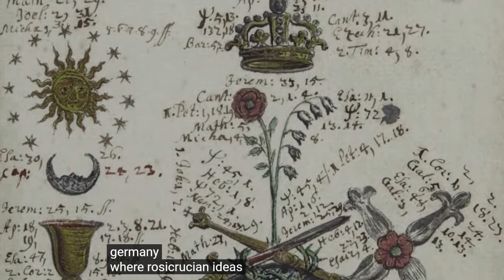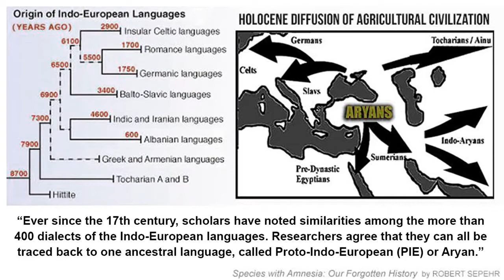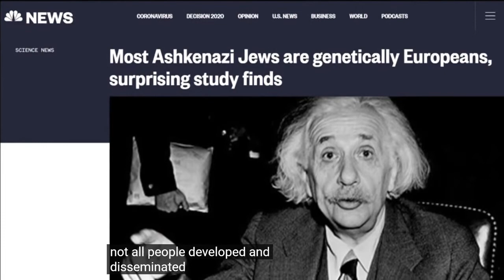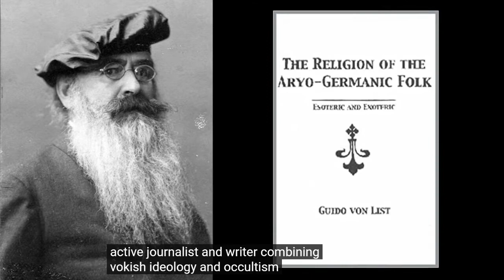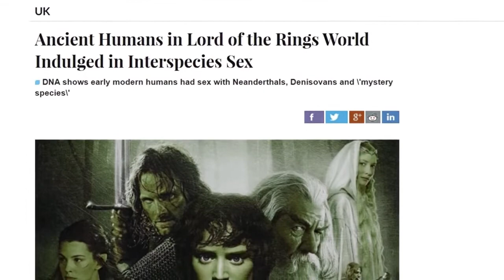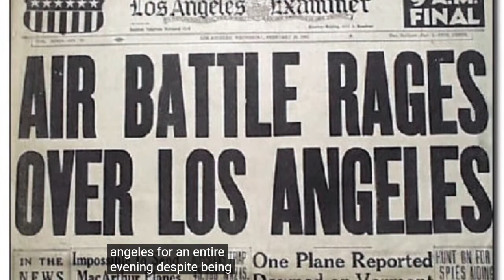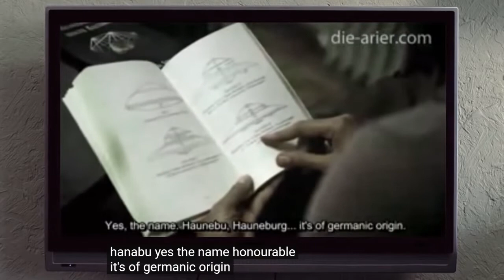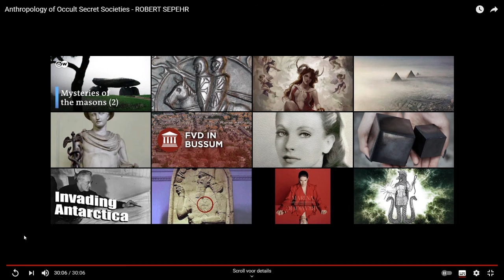Anthropology of Occult Secret Societies - ROBERT SEPEHR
Robert Sepehr

A secret society is a club or an organization whose activities, events, inner functioning, or membership are concealed from non-members. A Mystery School is a group of initiates who have dedicated themselves to preserving, protecting and perpetuating the mystery teachings. Anthropology is the scientific study of humanity, concerned with human behavior, human biology, and societies, in both the present and past, including past human species (Archaeology, Genetics, Linguistics, Culture).